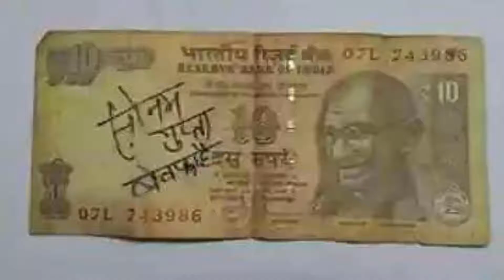इंडिया के 4 सबसे घटिआ ट्रेंड्स _ 4 Most Worst Indi(1080P_60FPS)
इंडिया के सबसे घटिआ ट्रेंड्स, 5 most worst indian trends, 5 most worst trends, 5 most worst and rude contestants, trends, worst, tera ghata girl, tera ghata, chai pi lo friends, all indian trends, most worst, the amazing list, amazing list, musically, 4 most worst indian trendsइंडिया के 4 सबसे घटिआ ट्रेंड्स _ 4 Most Worst Indi(1080P_60FPS)